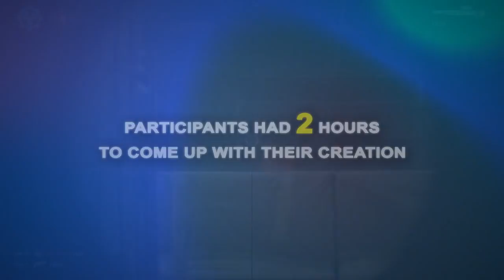EndGaming 2 Hour Editing Challenge #1 (GoW4 Beta)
End Gaming has really made a name for themselves when it comes to editing. Their editors have very unique styles. Here is an explanation of their challenge below:

"So we decided to do a 2 Hour Challenge, The clips were randomly selected so that none of the editors had an advantage. we had to create something within a 2 hour time limit and there were no standard expectations. Still It's crazy what some of these guys came up with, within the 2 hours.

We will definitely be doing more of these in the future! Shout out to everyone involved. - Airspace"

Hope you enjoyed this. It's something a little different.